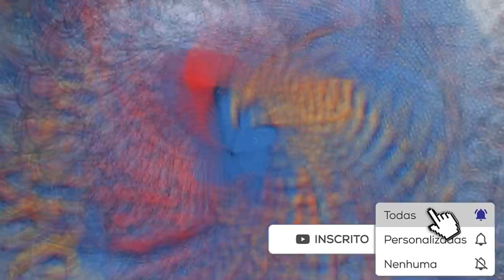O METRÔ DE SP sob GESTÃO TUCANA!